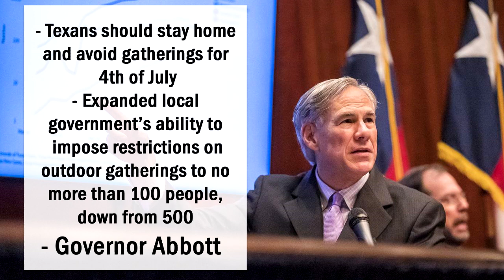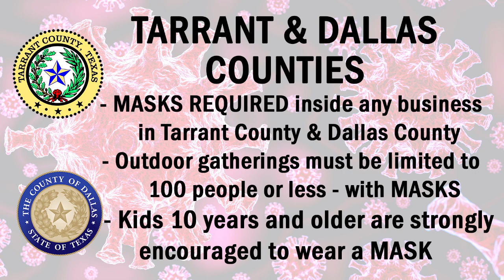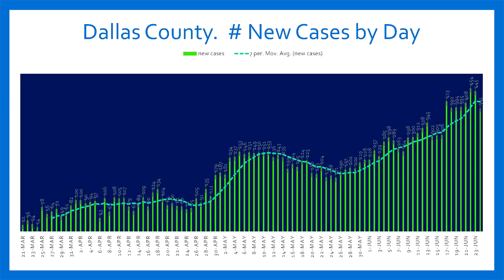City of Grand Prairie: Mayor's Message 062620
Mayor's weekly public service updates on COVID-19 pandemic and other current events in the city.